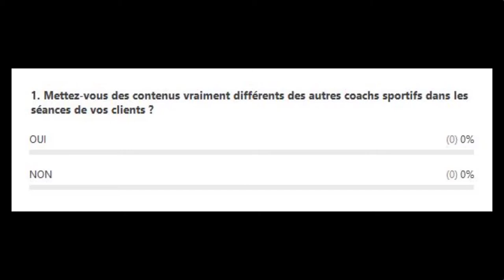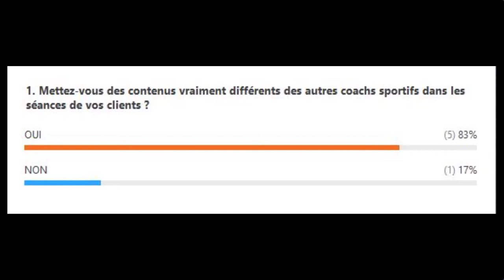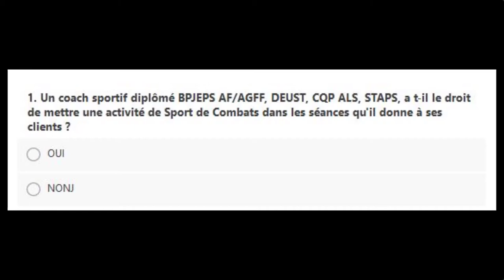ATTIREZ + DE CLIENTS QUE TOUS LES AUTRES PERSONAL TRAINERS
✅ 5ème épisode de cette toute nouvelle série de webinaires dédiés aux coachs sportifs, dans laquelle Christophe BATS invite des experts à répondre à des points de focus professionnels précis.

👉 La sélection de films contenant des scènes de BOXING TRAINING avec Pattes d'ours :
✅ Rocky III
✅ Rocky IV